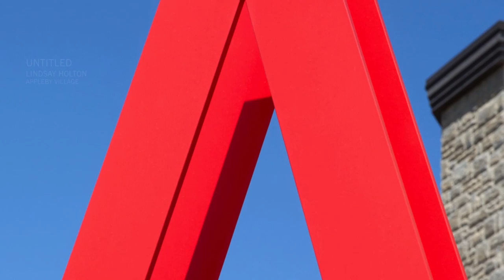FCR 2016 ART VIDEO FA